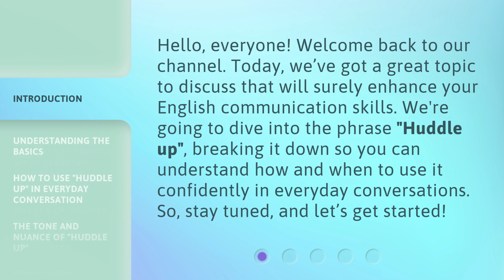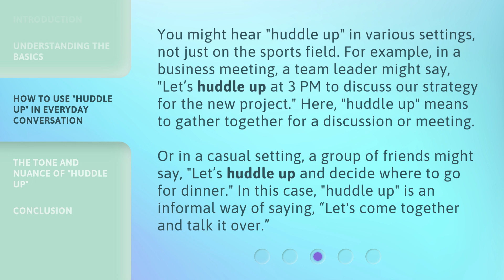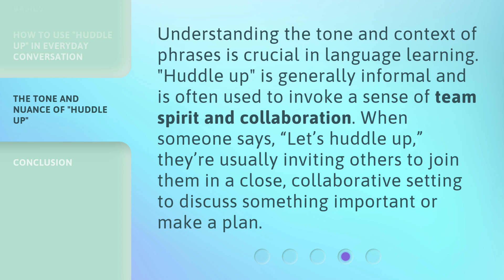Unpacking the Phrase: "Huddle Up" in English!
Mastering the Phrase: 'Huddle Up' in English • Enhance your English communication skills by learning how and when to use the phrase 'Huddle Up' confidently in everyday conversations. Discover its origins in sports and how it has become a versatile phrase in various settings. Understand the tone and nuance of 'Huddle Up' and invoke a sense of team spirit and collaboration in your language.

00:00 • Introduction - Unpacking the Phrase: "Huddle Up" in English!
00:33 • Understanding the Basics
01:07 • How to Use "Huddle Up" in Everyday Conversation
01:45 • The Tone and Nuance of "Huddle Up"